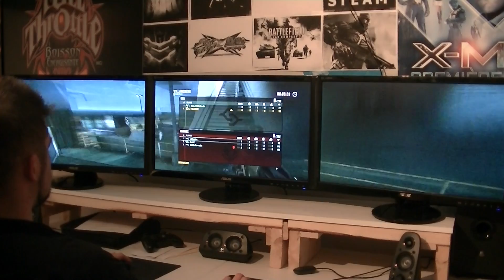CRYSIS 3 CRASH SITE MATCH MP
using the new beta driver 314.14
Frames: 288 - Time: 4836ms - Avg: 59.553 - Min: 56 - Max: 62
using 3960i7 x79
sabertoothx79 32gig of ram
2xgalaxy gtx670 oc